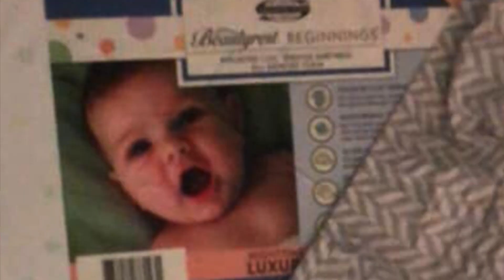Can YOU SEE This GHOST BABY? - Investigating 3 REAL Viral Paranormal Photos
Video Chapters:
0:00 Can You See This Ghost?
5:29 Ghost Crib
8:09 Window Boy Ghost

If you read this whole description comment 'BOO'!

GRAV3YARDGIRL
PEARLAND, TEXAS
77588